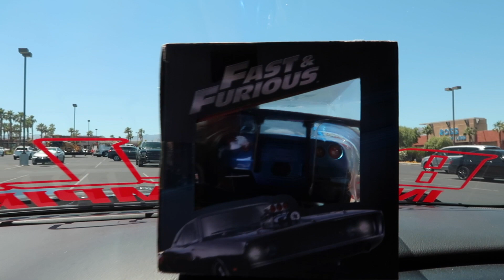La Perrona Front Flagging Now?!!!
follow drift_life_style on ig including me @laperrona18